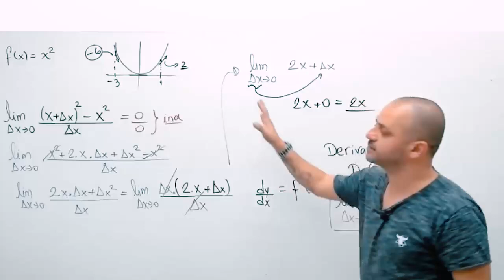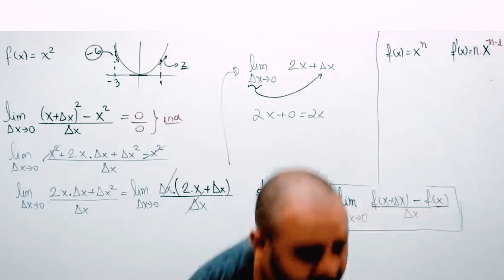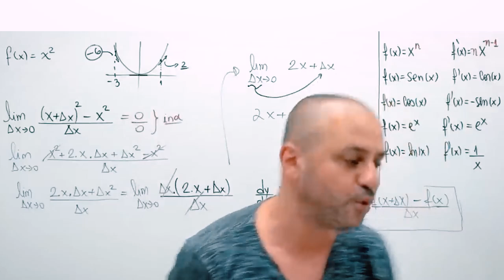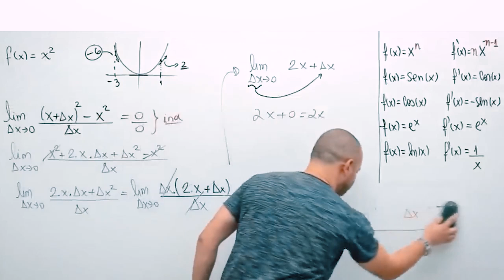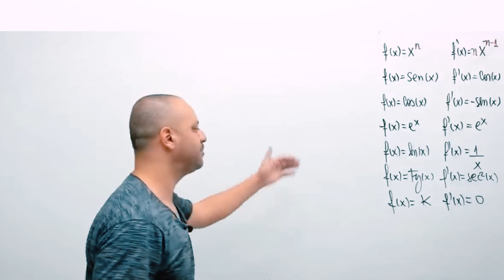Tabela de derivadas na prática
Quer ser nosso aluno? Mande mensagem no número abaixo e saiba mais.